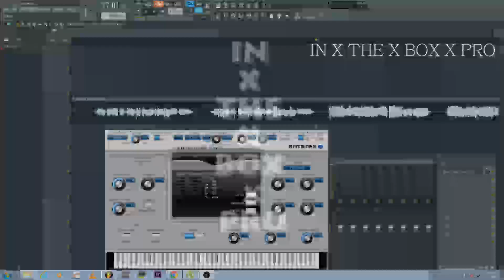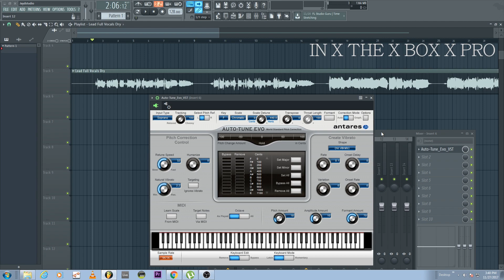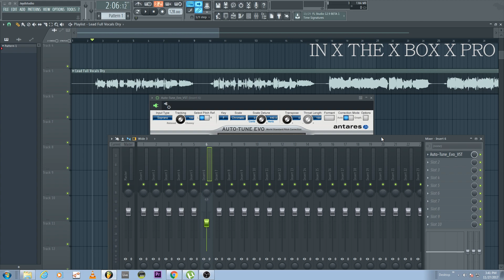How To Use Autotune in Flstudio 12 in Hindi/Punjabi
In this video iam going to show you how to Tune vocals using Antares Autotune Evo In Punjabi Language Step-By-Step!